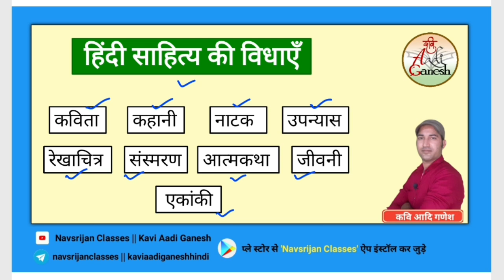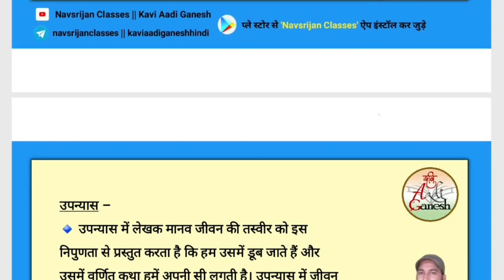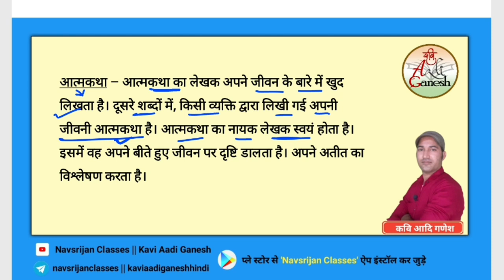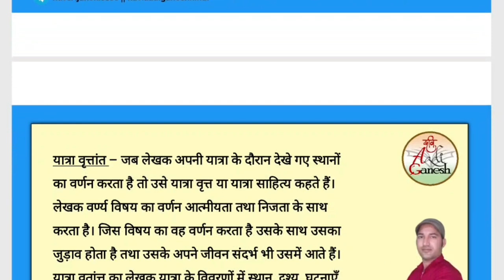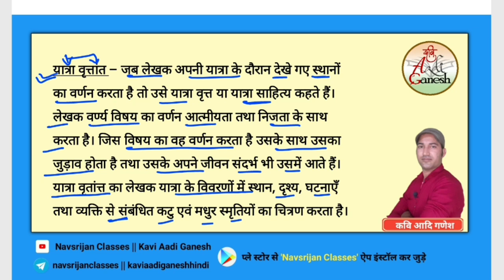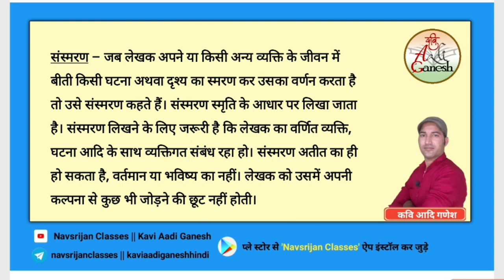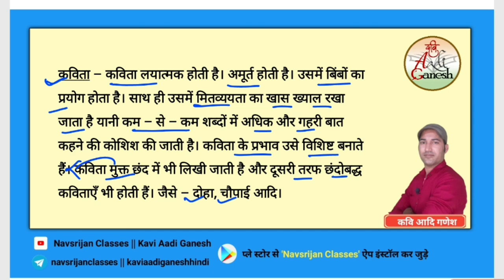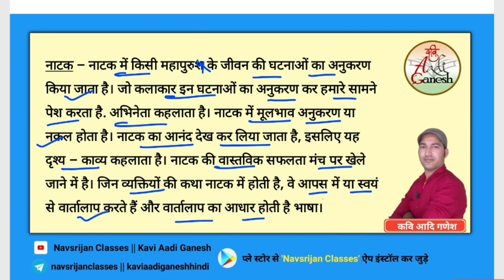हिंदी साहित्य की विधाएँ | Hindi Sahitya Ki Vidhaaen | Kavi Aadi Ganesh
टेलीग्राम लिंक

best hindi net test series
net jrf Hindi test series

नेट टेस्ट सीरीज
नेट हिंदी टेस्ट सीरीज
यूजीसी नेट हिंदी टेस्ट सीरीज
ugc net exam kya hota hain
ugc net exam 2023 news
ugc net exam latest news
ugc net form date
कवि आदि गणेश